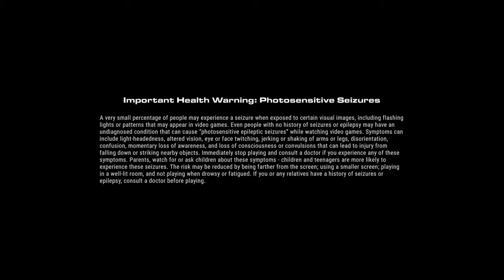GRID PS4 Gameplay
No commentary.
Mini racing and more.